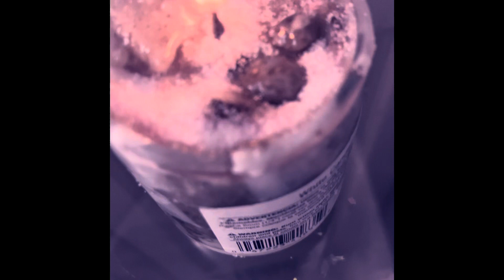“Sway x2 Shimmie x3” by LadyCCdiary music & GroovepadApp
Free for free you music and check out my diary pages and books